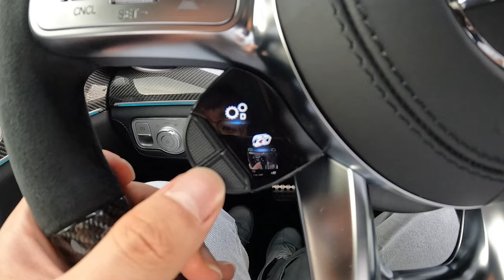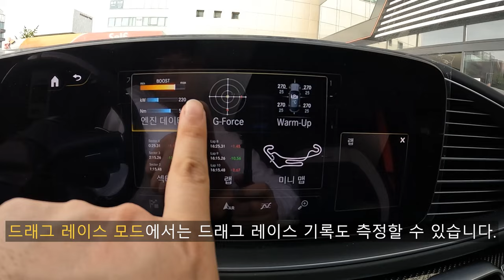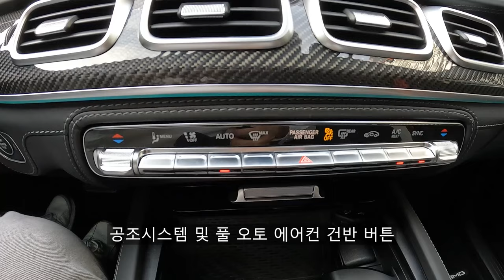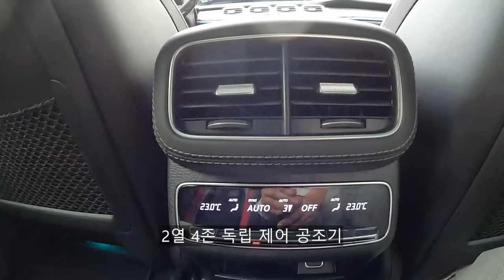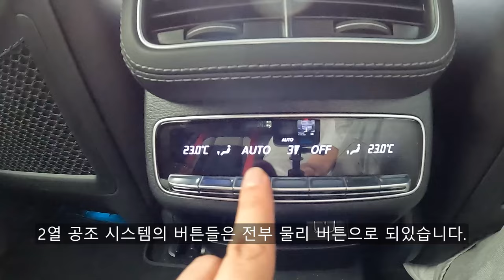2023 메르세데스-AMG GLE 63 s 4matic+ 쿠페 둘러보기 [2023 Mercedes-AMG GLE 63 s 4matic+ Coupe Walkaround]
오늘 리뷰한 차량은 메르세데스-AMG GLE 63 s 4matic+ 쿠페입니다.!

AMG GLE 63 s 4matic+ 쿠페는 bmw x6m, 아우디 rsq8등과 경쟁하는 모델이며 V8 바이터보 엔진에 EQ 부스트라는 마일드 하이브리드 시스템이 결합된 고성능 쿠페형 SUV입니다.

마일드 하이브리드 시스템덕에 시내 주행에서 컴포트 모드로 주행하면 V8 고성능 차량답지않게 조용하고 부드러운 주행이 가능하고 스포츠 혹은 스포츠 플러스 모드로 드라이브 모드를 변경하면 AMG만의 본색을 드러내며 가변 배기 사운드도 더 웅장해져 V8 바이터보다운 주행질감을 보여주는 두 얼굴의 차량이라 보시면 됩니다.

[2023 메르세데스-AMG GLE 63 s 4matic+ 쿠페 차체 제원]
전장 : 4,960mm
전폭 : 2,015mm
전고 : 1,715mm
휠베이스 : 2,995mm
공차중량 : 2,480kg

[2023 메르세데스-AMG GLE 63 s 4matic+ 쿠페 파워트레인 제원]
엔진 : V8 바이터보 EQ 부스트 마일드 하이브리드 엔진
배기량 : 3,982cc
최고 출력 : 612마력
최대 토크 : 86.8kg.m
변속기 : 9단 토크컨버터 스피드 시프트 변속기
제로백 : 3.8초

이 정도의 제원을 보여주고 해당 차량은 AMG 서울에서 근무하시는 박종훈 과장님의 도움으로 촬영하였습니다.

박종훈 과장님 연락처 : 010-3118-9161

AMG 차량들에 대해서 궁금한 사항이나 구매 및 시승 문의가 필요하시다면 위의 연락처로 연락하시면 상세한 안내를 받아보실 수 있습니다.

촬영장비 : Gopro Hero 10 Black, Rode mic
썸네일 : Samsung NX2000